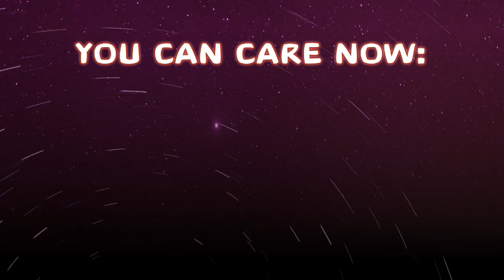Little Stars - Pain Relief in Children's Palliative Care - Wasswa's Story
In Uganda we meet a Wasswa, a child being treated by Dr Henry Ddungu (Uganda) with oral morphine to treat his cancer pain.

We filmed Wasswa in Uganda while we were making LIFE Before Death but felt it was important to highlight that although Little Stars is focused on how palliative care is helping many children accomplish the extraordinary in the face of serious illness, there are up to 20 million children around the world who can not access palliative care.  Many of these children can’t access even basic pain relief.

Wasswa tells Dr Ddungu that when he takes his medicine (morphine) his pain is controlled .  Dr Ddungu “Wasswa is one of the lucky few ,I don’t know why but because Hospice Africa Uganda comes in and sees the patients who are in severe pain and Wasswa was one of the lucky few who got that. So with morpine in addition to the other medicines he is now able to sleep, to play and they both feel happy, however she’s (Wasswa’s Mother) is worried if the morphine is completely out the pain might come back and I was assuring her that maybe we’ll be able to get more morphine before this lot is finished.”

"We now believe and we know it that a child can have as much pain as an adult," explains Dr Ddungu. "And so they are given treatment accordingly. When we start them on morphine, we give it to them until the pain is controlled, we don't have a ceiling dose that; 'Oh my god a child can not get more than this'. We give it to them according to how much they need to control their pain with minimum side effects."

"You know I always say, if you think doctors are frightened about giving morphine to an adult, put a child or a baby in front of them and ask them for morphine and they go tearing out the door because you just don't do that," states Professor Joan Marston (South Africa). "Children can't raise their voices, they can't tell you how they're feeling, they can't tell you how much pain they've got."

Featuring
Dr Henry Ddungu
Wasswa
Wasswa’s mother